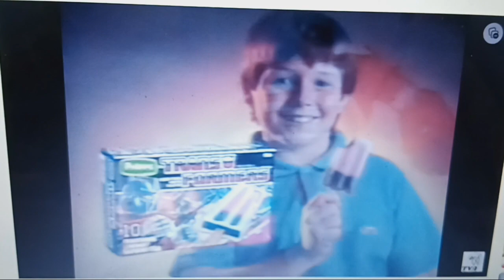Peters 1985 Ad